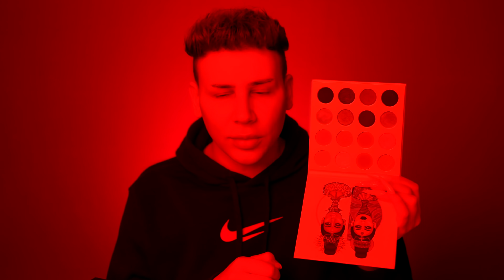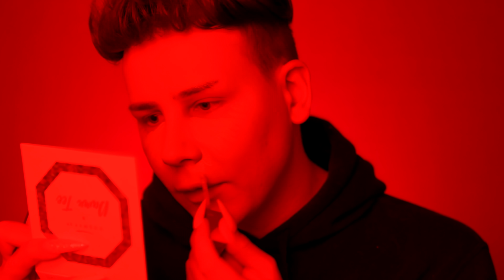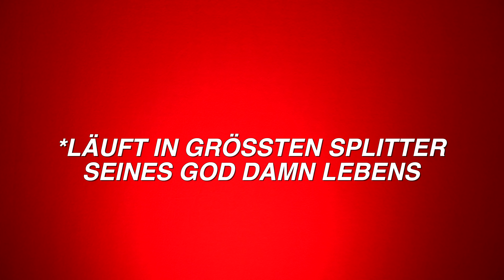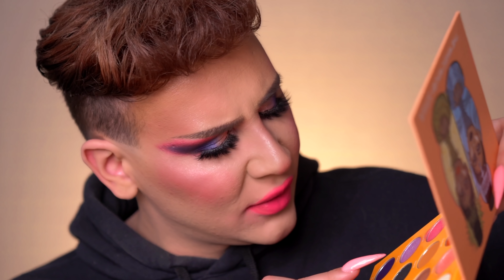meine ersten Erfahrungen im Rotlicht 🥴💄❤️💋 (LED lights makeup challenge)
Wer hat auch nach ein wenig Zeit so kein Rot mehr wahrgenommen sondern eher so Sepia/Schwarzweißwelt? 🤯

GÖNNT EUCH!! 🥰